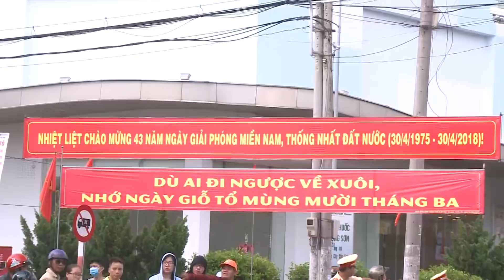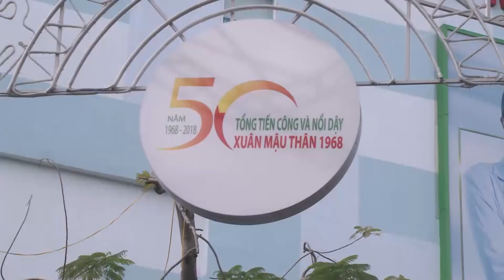Cúp truyền hình 2018 | TƯỜNG THUẬT | Chặng 25 Đua Ski - TP. Cần Thơ | 25/04/2018